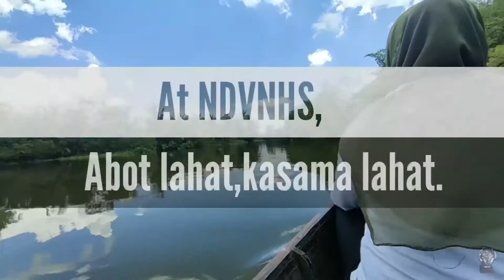Pag aalay Para Walang Batang Maiiwan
Pelikula ni Geunicar Perez